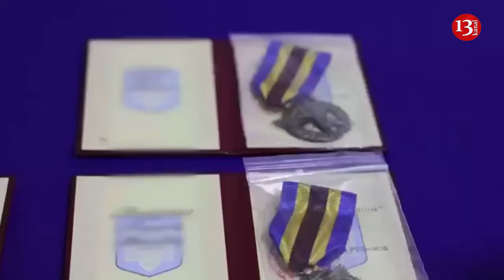Parents of Ukraine’s newly-appointed top general Syrsky live in Russia - Russian media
The parents and brother of Ukraine’s new commander-in-chief, Aleksandr Syrsky, are living in Russia, multiple Russian news outlets report.
President Volodymir Zelensky announced that he had chosen Syrsky to replace his top general, Valery Zaluzhny. The reshuffle takes place months after the failed Ukrainian counteroffensive and amid the deteriorating situation on the battlefield.
Colonel General Syrsky was born in Russia’s western Vladimir Region when both Russia and Ukraine were part of the Soviet Union. His brother Oleg still resides in the eponymous provincial capital, news agency TASS revealed.
Oleg told reporters that he has not spoken to his close relative in years. “I don’t communicate with him. I don’t even know where he is,” Oleg told TASS. “I don’t know anything about him. It’s been a very long time since he moved to Ukraine”.
According to their social media accounts, Syrsky’s parents regularly attend celebrations of Russia’s victory in World War II and have liked some pro-Moscow content online. The posts reportedly liked by Syrsky’s mother include a message wishing good health to President Vladimir Putin.
Aleksandr Syrsky graduated from a military academy in Moscow and was serving in Ukraine when it declared independence in 1991. Syrsky has maintained a relatively low profile compared to his predecessor, Zaluzhny, who often spoke to domestic and foreign press and has written several essays about the conflict.